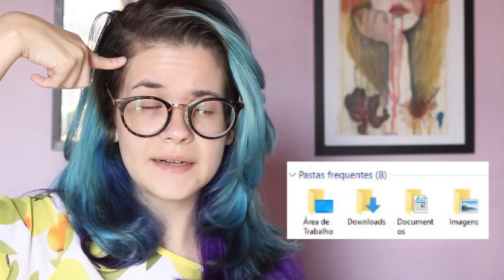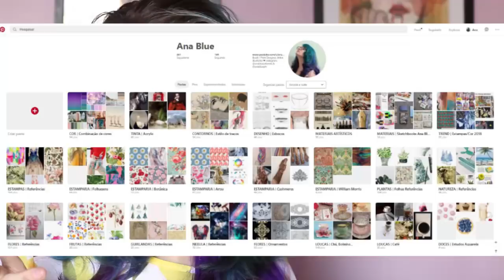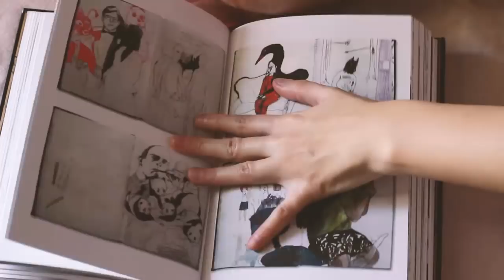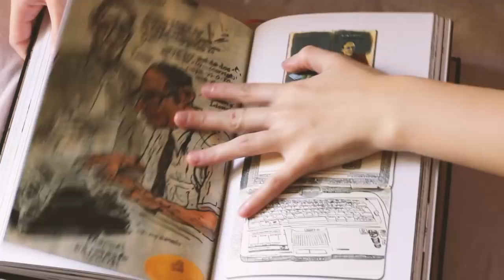DICA | COMO USAR O PINTEREST/TUMBLR PARA CRIAÇÃO?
Como usar as plataformas do TUMBLR e do PINTEREST para te ajudar criativamente? Formas para se inspirar, juntar referências e tirar algo de bom, sempre tem! Espero que essa forma de ver a criatividade que o DESIGN me ensinou, possa ajudar vocês!

:) LIVRO: Sketchbooks - As Páginas Desconhecidas do Processo Criativo / DE ALMEIDA, Cezar / BASSETO, Roger / Espaço Pop